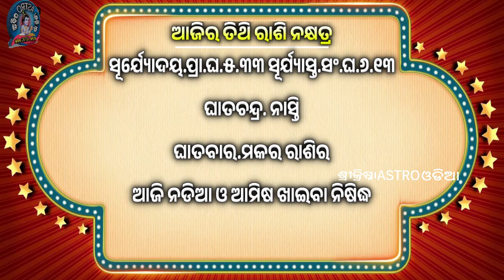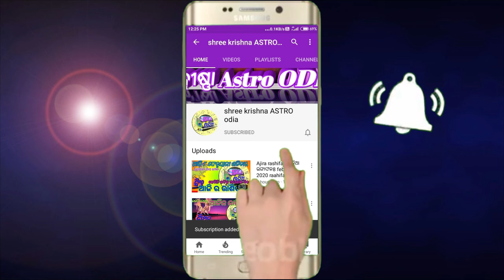Ajira rasifala | 16 April 2024 ମଙ୍ଗଳବାର | ajira rasifala odia | rasifala today|dainika rashifala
about video,,,,,,aji ame janiba 16 April 2024 ସୋମବାର dinara rashifala bisayare.

Ajira rasifala 16 April 2024
16 April 2024 today odia horoscope
2024
2024 rasifala odia
odia rasifala 2024
sadhubani 2024
rasifala today
ajir rashifal
rashifal
rasiphala
ajira rashifal
ajay rashifal
sindurer adhikar
aajirarasifala
odia gita
aji rashifal
bhagya bhavishya
odia rashifal
ajira rasiphala
aajira rashiphala
ajira rashifal odia
bhagya bhabisya
odia rasifala
rasifala
prarthana channel
oriya rashifal
prarthana tv
today rashifal
16 April 2024 rashifal
today rasifala
agira rasiphala
prarthana channel bhagya bhavishya
aaj rashifal
ajira bhagya bhavishya
kali rashifal
prarthana
rashifal odia
hero rashifal
rashi phala
rasi phala
rasifala 2024 odia
16 April 2024 odia rashifal
prarthana rashifal
today rasiphala
16 tarikh ka rashifal odia
odia
odia rashifal 16 tarikh
prarthana live
rashifal rashifal
sindurer adhikar 16 April 2024
today rasifala jayanti mohapatra
rasifala odia
ravivar odia rashifal
sindurer adhikar 16 April
bhagya rashi
hathi rashifal
ka rashifal
odia ajira rashifal
odia bhajan
odia odia odia
sindurara adhikara
sindurer adhikar 16
16 April sindurer adhikar
16 rashifal
16 April 2024 rashifal
16 April rashifal
16 April-24
aaj ka rashifal ravivar
aaj ki rashifal
aajira rasifala
ajera rasefala
aji ra rasiphala
ajir rasifal
aaj ka rasifal odia
rasifala today
oriya rasifala
ajira episode
baya gita
bhagya
bhagya bhabisya 16 April 2024
bhajan bhajan
dr jayanti mohapatra today rashifal
gita
gita odia
horoscope
jayanti rashifal
knews rasifala
kundali bhagya full episode today
odia bhajana
odia gita odia gita
odia online
odia online ajira rasifala
odia prarthana
rashifal
ajira rasifala
ajira rashifal
ajira rasifala odia
rasifala today
aaj ka rashifal
rasiphala odia
odia rashifal
rasifala
rashifal today
today rashifal
16 tarikh ka rashifal
odia rasifala
ajira news
ajir rashifal
rashifal odia
rasifala odia
bhagya bhavishya
ajira rasifala in odia today
16 April 2024 rashifal
rasi phala
16 April 2024 rashifal odia
aaj ka rashifal odia
aaj rashifal
rasi fala
ajay rashifal
ajira rasiphala
16 tarikh rashifal
rasiphala
kali rashifal
rashi phala
rasi palan today odia
today rasifala
rasifal